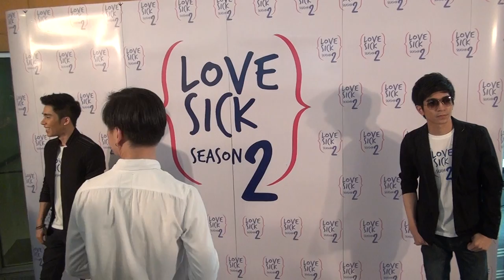110115 NatTol : ช่วงต้อลให้สัมภาษณ์สื่อ [4] งานแถลงข่าว Love Sick Season 2 @ MCOT 9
110115 NatTol : ช่วงต้อลให้สัมภาษณ์สื่อ และเดินเข้างานแถลงข่าว Love Sick Season 2 @ MCOT 9